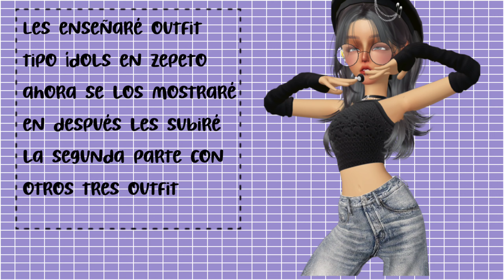outfit de ídols en Zepeto 👗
✿ Próximos videos:

☛ Yandere simulator envenenamiento y me uno a las bullys

♡ Quieres ser youtuber nosotros te ayudamos tu solo graba lo que subirás ya sea imágenes y dinos lo que quieres y nosotros lo editamos y te ensañamos como editar solo cuando aprendas a hacerlo por ti mismo nosotros te damos ideas de videos